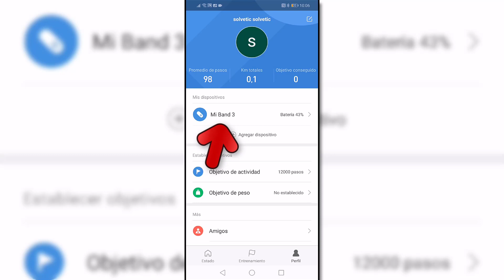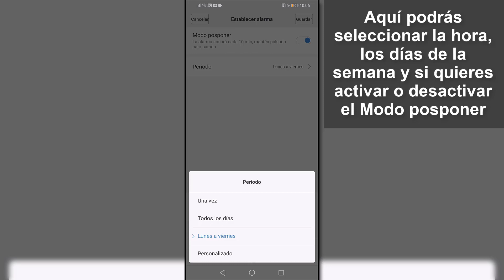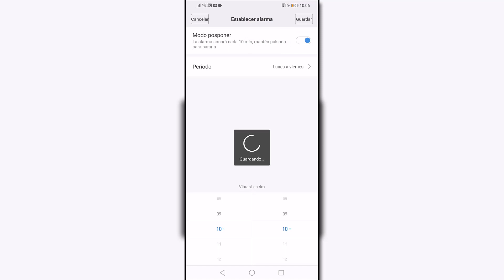✔️⏰ Cómo PONER DESPERTADOR o ALARMA en Xiaomi MI BAND 3 | Cómo Configurar Mi Band 3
Videotutorial de Solvetic que incluye el tutorial de Xiaomi Mi Band 3 sobre cómo poner la alarma o el despertador paso a paso 🔻